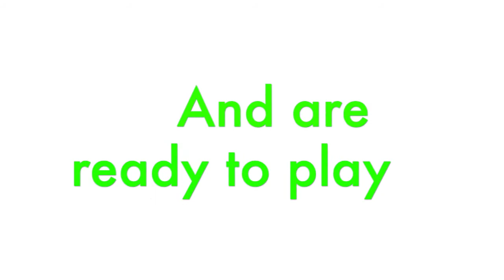Nathaniel's New World Intro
Welcome to my brand new youtube channel!